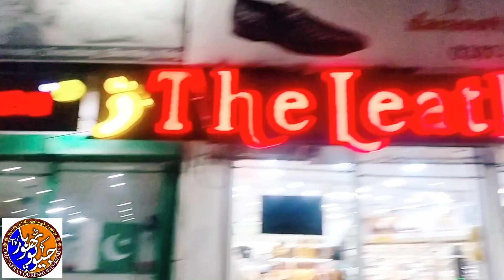گوجرخان والوں کے لیے جلد بڑی خوشخبری ۔بگ آفر سیل